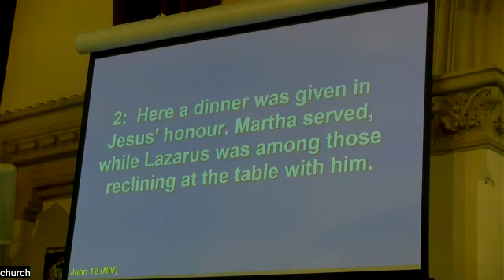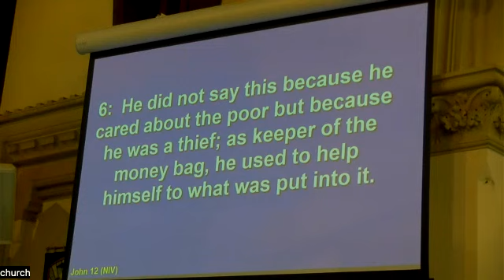MBC sermon 16 July 2023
MBC sermon 16 July 2023 Graham Raggett